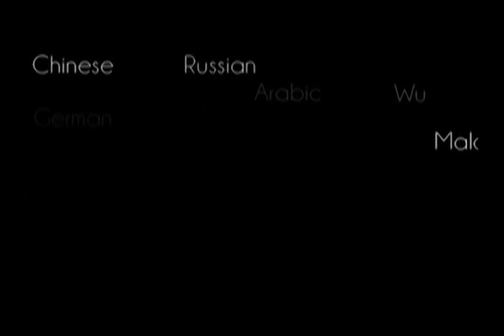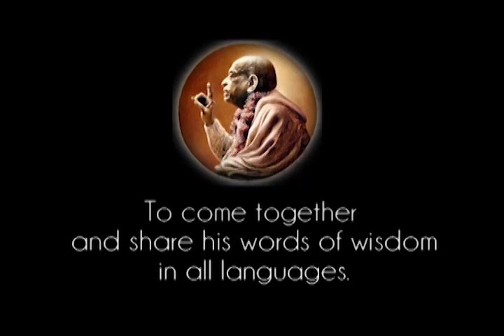Prabhupada 0168 - The Culture of Becoming Meek and Humble